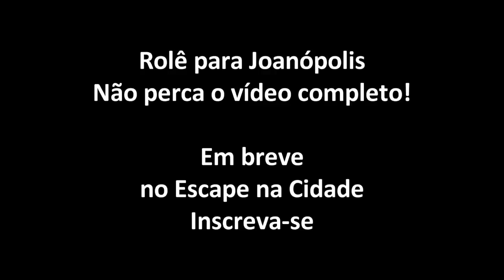Escape na Cidade - Prévia do Rolê para Joanópolis - H-D Super Glide Custom e Ténéré 250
Parceria do canal:
Customer Escapamentos (modelos para todas as custons)
Fale com o Sidão: 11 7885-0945 ou 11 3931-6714

CAMISETAS DO "ESCAPE NA CIDADE"
PARCELE NO CARTÃO DE CRÉDITO:

Curta nossa página do Facebook e veja outras novidades além dos filmes

Equipamento:
GoPro Hero2 com microfone shing-Ling dentro do capacete

Moto:
H-D Dyna Super Glide Custom
com Seca Suvaco de 12 polegadas